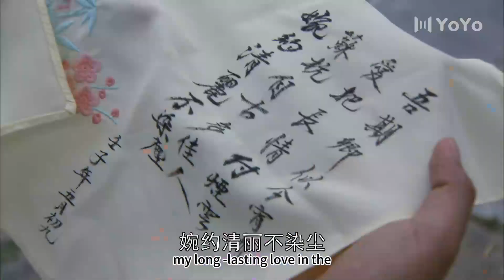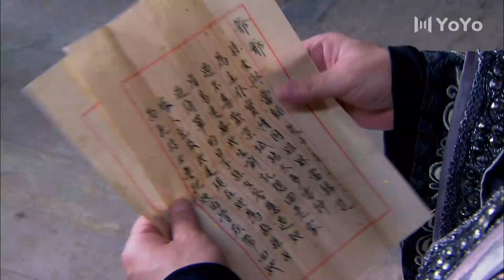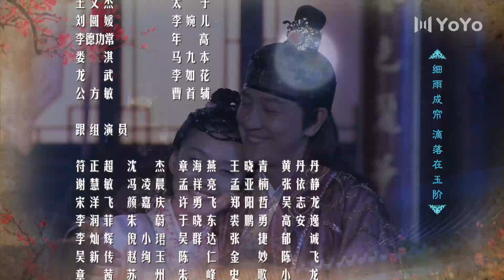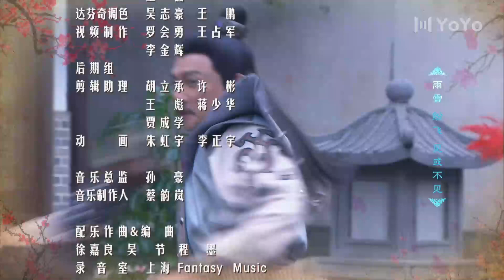【សំឡេងខ្មែរ】ចៅក្រមរីករាយEP02 ❤ ឈុតទូរទស្សន៍បែបកំប្លែងរបស់ចិន 欢喜知府 ♥ENSUB♥中文字幕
中文名称: 欢喜知府
កម្ពុជា។：ចៅក្រមរីករាយ
ប្រភេទ​: បុរាណ​, កំប្លែង​
តួសម្តែង: Chen Haomin, Wu Jingjing, Lin Yuan, Lin Zicong, Long Long, Xie Zuwu
សង្ខេប៖ នៅចុងឆ្នាំ Wanli នៃរាជវង្ស Ming ក្នុងប្រទេសចិន Du Yunteng ជាក្មេងប្រុសឆ្កួត បានទៅទីក្រុងប៉េកាំង ដើម្បីក្លាយជាព្រះអង្គម្ចាស់ ហើយ Cao Tianjiao ក្មេងស្រីភូមិម្នាក់ បានប្រែក្លាយទៅជាកូនស្រីនាយករដ្ឋមន្ត្រី។ នៅរាត្រីមង្គលការរបស់ពួកគេ Du Yunteng ដែលទទួលបន្ទុកលើអត្តសញ្ញាណរបស់ព្រះអង្គម្ចាស់មួយអង្គ ត្រូវបានព្រះចៅអធិរាជ Liu អាក្រក់មើល។ គាត់បានជួបប្រទះវិបត្តិដែលមិនធ្លាប់មានពីមុនមក ហើយមនុស្សគ្រប់គ្នាបានក្បត់សាច់ញាតិរបស់ពួកគេ។ ក្នុងរាជវង្ស Ming មានបក្សពួកយ៉ាងខ្លាំងក្លានៅក្នុងតុលាការ បញ្ហាផ្ទៃក្នុងមិនត្រូវបានដោះស្រាយ ហើយបញ្ហាបរទេសក៏កើតឡើងម្តងទៀត។ Li Ruhua ដែលជាអគ្គមេបញ្ជាការនៃកងទ័ព Kwantung ដែលបានរៀបចំផែនការជាយូរមកហើយបានឆ្លៀតឱកាសដើម្បី បើកការវាយប្រហារ។ Du Yunteng បានលួចលាក់ទៅ Kwantung ក្នុងនាមជាជនរងគ្រោះខាងនយោបាយ។ Mai Yatang បានធ្លាក់ក្នុងគ្រោះថ្នាក់ម្តងហើយម្តងទៀត ដើម្បីជួយសង្គ្រោះ Du Yunteng ។ រួមគ្នាជាមួយ Du Yunteng គាត់បានក្លាយជាអ្នកទោស Li Ruhua ។ បន្ទាប់ពីឆ្លងកាត់ការលំបាកជាច្រើន ទីបំផុតអ្នកទាំងពីរបានត្រឡប់ទៅស្រុក Huanxi ហើយអ្នកទាំងពីរត្រូវបានដំឡើងឋានៈជាអាណាខេត្ត Huanxi ។ ទោះជាយ៉ាងណាក៏ដោយ ក្នុងនាមជាភ្នាក់ងារលាក់កំបាំងដែលតែងតាំងដោយអធិរាជ ម៉ៃ យ៉ាតាំង ត្រូវប្រឆាំងជាមួយបងប្អូន Du Yunteng ហើយអ្នកទាំងពីរ ពួកគេមានរដ្ឋាភិបាលមួយ និងប្រព័ន្ធពីរ។ ចោរសមុទ្រជប៉ុនបានត្រលប់មកវិញហើយ បងប្អូនប្រឆាំងទាំងពីរបានធ្វើការរួមគ្នាដើម្បី "បញ្ឆោត" ចោរសមុទ្រជប៉ុន ក្នុងពេលជាមួយគ្នានោះ ពួកគេបានរួមកម្លាំងដើម្បីប្រយុទ្ធប្រឆាំងនឹងជប៉ុន និងការពារវិមាន Huanxi ។ ជោគវាសនារបស់បងប្អូន Dumai ទាំងពីរនាក់ ហើយពួកគេនឹងប្រឈមមុខនឹងការប្រយុទ្ធដើម្បីការពារអធិរាជជាមួយគ្នា។ ⭐️